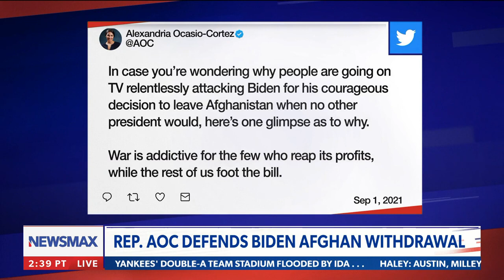Gold Star Mom: We are all literally physically sick | The Chris Salcedo Show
Gold Star Mom Karen Vaughn criticizes President Joe Biden's response to the death of 13 military service members in Afghanistan - Via Newsmax's 'The Chris Salcedo Show.'